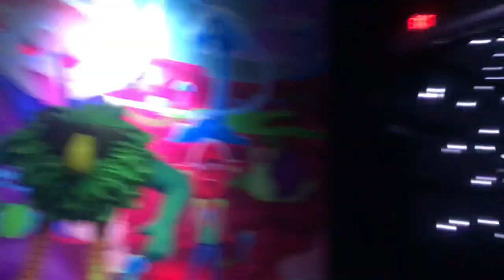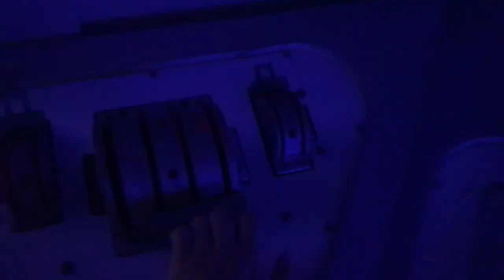Mini Vlog | Cartridge Sesh!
Hey Don’t Forget To Add Me On Instagram @Ozzy7.10